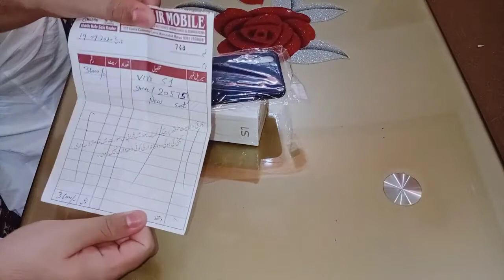Me nay konsa new mobile liya 🤔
new mobile#muzamil Vlogs